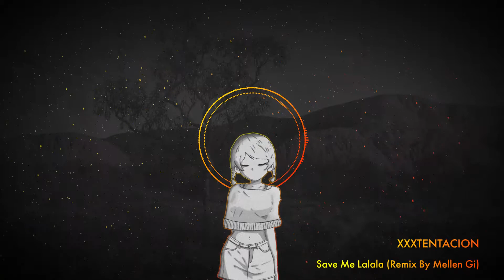XXXTENTACION - Save Me / LALALA (Remix By Mellen Gi)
XXXTENTACION - Save Me / LALALA 🎵

- New music every day 🎶🎶🎶
- Like and write comments 👍👍👍